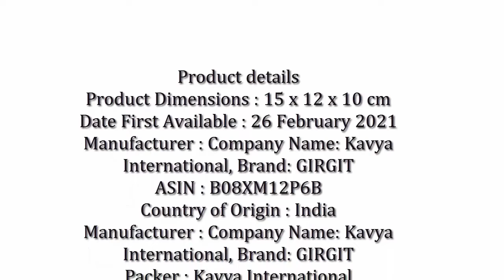Best T Pan Solimo Stainless Steel